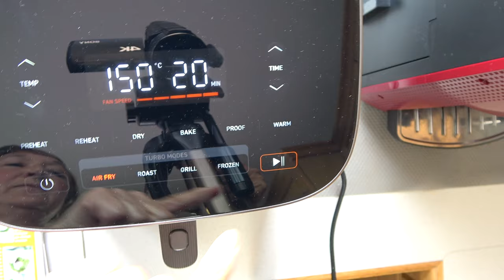Mein Mittagessen mit Mairübchen Püree, Spinat-Erbsen-Salat und Rippchen aus Air Fryer / 3 Rezepte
Heute präsentiere ich euch mein Mittagessen mit drei Rezepten.
Ich wünsche euch viel Spaß beim Anschauen des Videos und freue mich auf eure Kommentare.

REZEPT 1: Mairüben-Püree
- 300g Mairüben
- 300g mehlige Kartoffeln
- Salz, Pfeffer
- ca. 80ml Sahne
- 2 EL Schnittlauch

REZEPT 2: Spinatsalat mit Erbsen
- 200g TK-Erbsen
- 250g Spinat oder gemischter Salat
- 150g Cocktailtomaten
- 2 EL Essig
- 1 TL Senf
- 1 TL Mayonnaise
- Salz, Pfeffer, Agavendicksaft, Minze
- 3 EL Olivenöl
- 100g Fetakäse
- 2 EL geröstete gemischte Salatkörner

REZEPT 3: Rippchen aus dem Airfryer
- 500g Schweinerippchen
- 1 EL Teriyakisauce, 2 EL Sojasauce, 2 EL BBQ-Sauce, 1 TL Fleischgewürz

Die Rippchen über Nacht marinieren lassen.
Bei 150°C im Airfryer 20-30 Minuten braten, danach auf „ROAST“ umschalten und bei 180°C weitere 6-10 Minuten knusprig braten.

FERTIG!!!
@Cosori YouTube-Konto:@cosori.deutschland
Link zum Zubehör

1. Amazon.de
2. Thalia.de (für Leute, die Amazon meiden)
3. Orellfuessli.ch (für die Schweiz)

DANKESCHÖN!!!

Meine Küchengeräte*:
- Mr. Magic Smoothiemaker
  ( ähnliches Gerät )